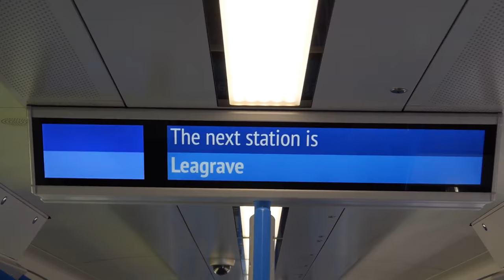Inside A Class 700 Thameslink Train 12 August 2016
Views of the inside of a new Class 700 Thameslink train. The train was in the Luton area when the video was taken, The video was taken during the afternoon of Friday 12 August 2016.